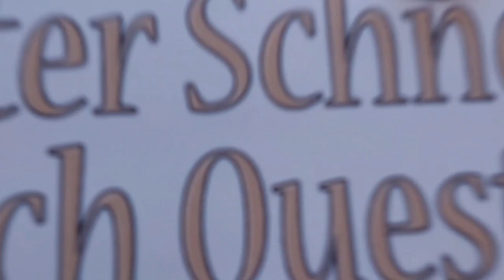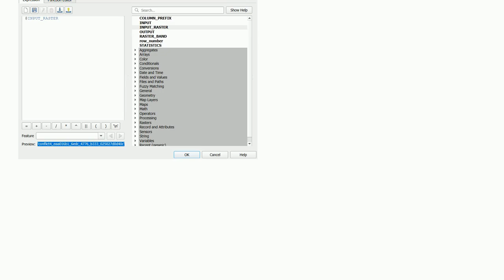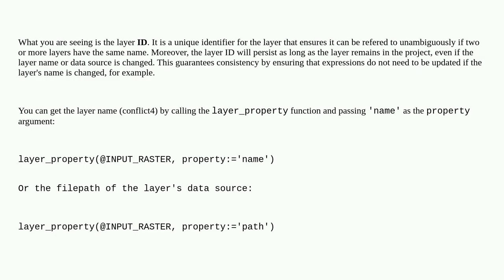Gis: QGIS expression builder @input_raster returns gibberish filenames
QGIS expression builder @input_raster returns gibberish filenames

A special thanks goes out to the community

  batch-processing qgis